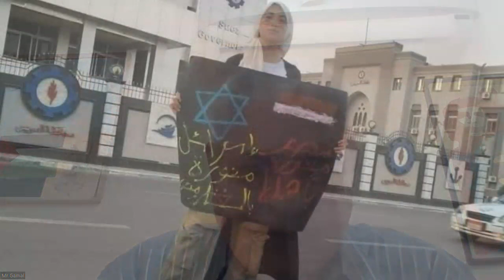Gamal Eid - الحلقة 87 من القاهرة فى المنفى مع المحامى جمال عيد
حوار المحامى والحقوقى أ/جمال عيد ، توثق فيه د/مارلين نظرته للحوار الوطنى والذى شبه بمحاولة التدجين و إيهام الرأى العام بإلغاء قانون الطوارئ كما تطرق الحوار إلى رؤيته حول الإنتخابات القادمة و ترشح أل مبارك، والانتهاكات التى يتعرض لها كحقوقى وما هوا المخرج ومزيد من القضايا الهامة